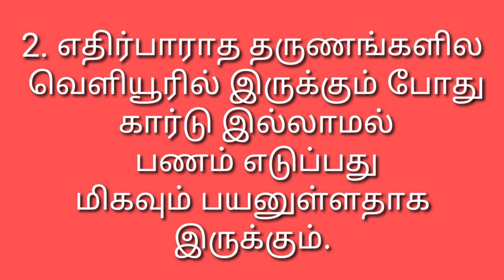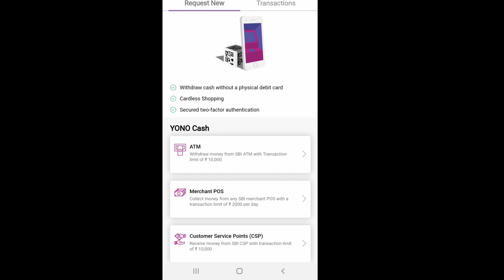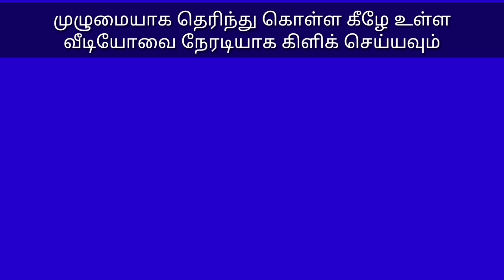YONOCASH |CARDLESS| WITHOUT ATM USE செய்வதுஎப்படி? |tamil|learn to win tamil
This video explain how to use the yonosbi. Yonosbi is very useful and user friendly. Any place any atm corner no need to use atm card.  Yonosbi app  help to the customer to cordless transaction.  Yonosbi very very useful for all. Yono is very advanced app to introduced the state bank of india.
MY OTHER VIDEOS LINKS WATCH & SHARE & LIKE